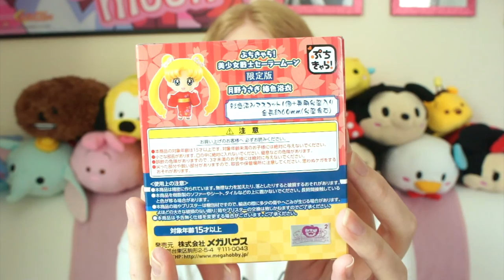Geeky Austin Haul • Sailor Moon Petit Charas, Tsum Tsums, Funko Pops and more!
We had a mini staycation in Austin last week and went to all our favorite geeky shops!  Check out some of the stuff we picked up ^_^